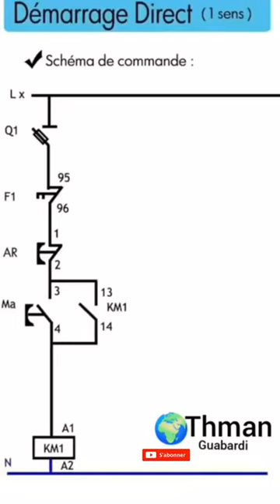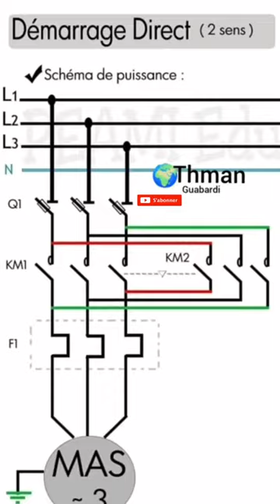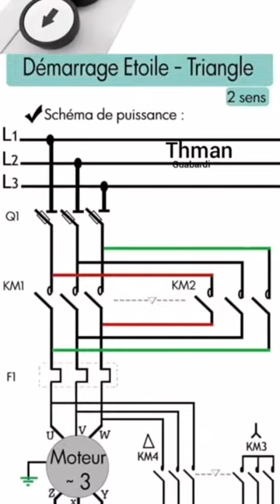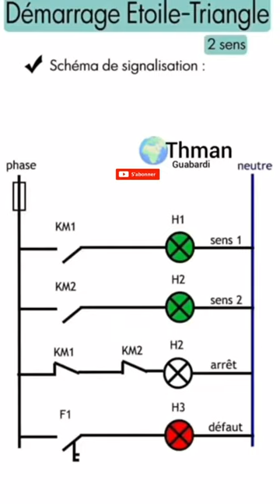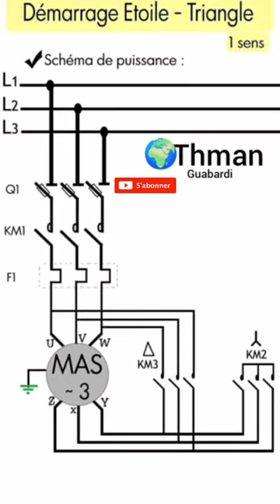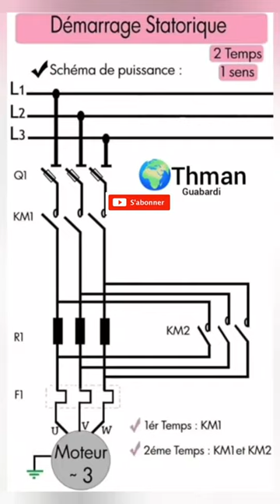cours de l'électricité les différent types de demarrage des moteurs asynchrone triphasé explication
Moteur asynchrone
Voiçi c'est içi
Flux d'induction(F)=werbe et maxwell Induction_magnetique(B)=tesla et gauss pulsation(W)=radian/sec
Frequence(f)=hertz
energie(W)=joule et kwh/h
FEM(E)=volt
othman gabardi